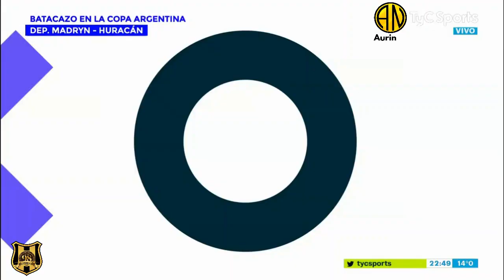Hazaña de Madryn frente a Huracán al estilo de Paso a Paso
⚫🟡 Especial de Tyc Sports sobre la victoria Aurinegra frente al globo de Parque Patricios2